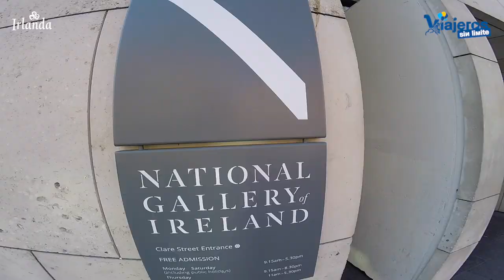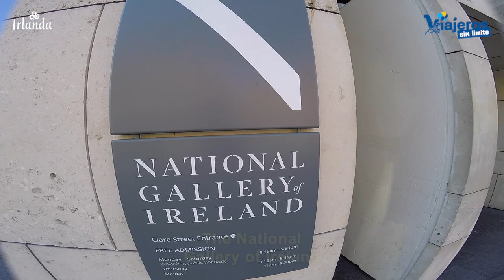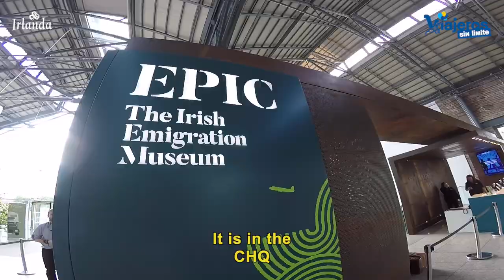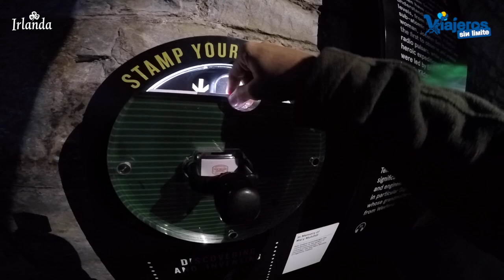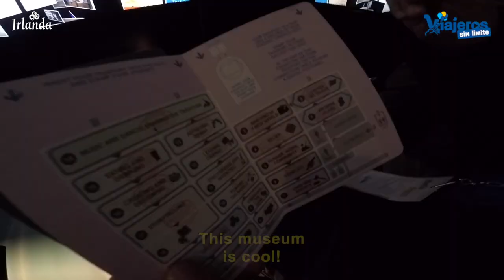Tres museos imprescindibles de Dublin en Irlanda con silla de ruedas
Descubrimos tres museos imprescindibles de Dublín en Irlanda con silla de ruedas: Trinity College, National Gallery of Irelan y el EPIC.

Hemos visitado por primera vez Irlanda e Irlanda del Norte para descubrir lugares hermosos y accesibles con silla de ruedas.

Dublín es una ciudad muy llana y cómoda para descubrirla paseando con nuestra silla de ruedas y aprovechamos para disfrutar de tres museos accesibles con silla de ruedas e imprescindibles en la visita a esta bella ciudad irlandesa.

Desde nuestro hotel accesible tenemos a pocos minutos el Trinity College . Es la universidad más antigua de Irlanda y encierra auténticas joyas que os presento en el vídeo. Tiene rampas, ascensores, plataformas y baños adaptados.

A pocos minutos del Trinity College se encuentra el National Gallery or Ireland. Es un edificio histórico en el que han realizado un auténtico esfuerzo para hacerlo accesible con silla de ruedas y para un gran número de personas. Tiene ascensores y baños adaptados.

Por último, en la zona nueva de Dublín se encuentra el EPIC The Irish Emigration Museum. Se encuentra en el CHQ, un centro gastronómico y de ocio ubicado sobre los antiguos depósitos de Dublín. Podemos llegar paseando desde el hotel o en coche como hicimos nosotros. Tiene ascensores, espacios amplios y baños adaptados.

Gracias a Jimmy (nuestro chófer) y Fernando, amigo y guía en Dublín que nos trataron de maravilla.

Hemos disfrutado de lugares hermosos, espectaculares y épicos. Aunque destaco especialmente la amabilidad de los Irlandeses que son un pueblo orgulloso de su territorio y acogedores con los foráneos.

Gracias todos por acompañarnos, en este viaje.